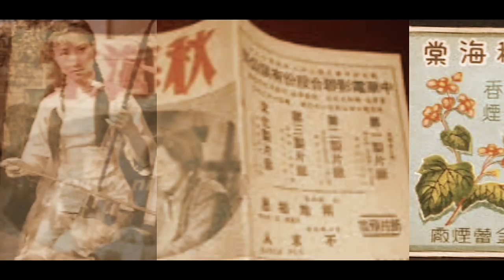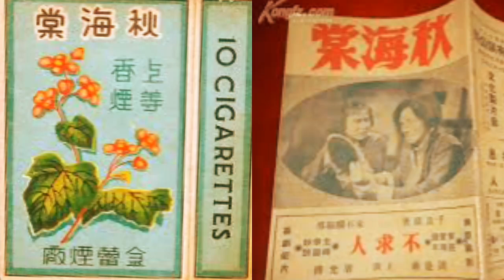1974 秋海棠 梁天 TVB電視劇《秋海棠》主題曲 李愿聞曲和詞 (啼笑因緣同期作品 青青河邊草李愿聞力作)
1974年TVB電視劇《秋海棠》插曲 - 汪明荃 梁天 殷巧兒 陳振華 陳有后 (啼笑因緣同期作品 青青河邊草李愿聞力作 可惜成不了經典)

《秋海棠》

播放時間：1974年10月27日
監製 ：梁天
主演：梁天、殷巧兒、汪明荃、陳振華

《秋海棠》劇情介紹

　　《秋海棠》改編自作家秦瘦鷗同名小說，因沒有TVB版劇情介紹，所以摘錄了百度百科中的小說簡介。

　　這是一部描寫軍閥時期，一個唱旦角的京劇藝術人秋海棠到天津唱戲時遇上麻煩，就去他的靠山袁鎮守使家希望碰上袁鎮守。不巧，袁鎮守不在，秋海棠便巧遇了袁鎮守的姨太太羅湘綺。

　　羅湘綺的一生甚是坎坷，生得貌美，學業過人。其實這樣也罷了，可是學業過人使得自己被校長選中為學生代表，於是又加上貌美便被前來觀畢業典禮的「高等人士」瞧上了。這一切已可悲，連著家中哥哥重病急需用錢，於是便受騙嫁給門不當戶不對的醜惡之人，也就是袁鎮守使。

　　男女主人公第一次擦火花就這樣合情合理的開始了。爾後，兩人交談也是相見恨晚，情投意合。於是，兩個彷若溺水的人像是抓住了救命稻草，甚是歡喜，開始了地下情。

　　兩人為了愛情，遭到軍閥的種種迫害，後來更把秋海棠的臉容毀壞。戲子除了嗓子好相貌也極為重要，但是被袁鎮守使的刀子化得極醜無比。所以飯碗就這樣丟了。這道也罷，當年秋海棠掙了不少，但是他的落魄竟被家裡面的僕從知道了，偷了現金和折子便一去不返，所以秋海棠的財富也剩下不多。當時，秋海棠意欲與羅湘綺私奔，精明的羅湘綺指使秋海棠在老家蓋上新房買些田地，所以這個時候秋海棠便帶著女兒去了這裡。

　　日子這樣平靜其實也算了，好景卻不長，戰亂紛繁的時代，秋海棠存錢的銀行倒了，一切都在一夜間化為烏有。銀行的倒閉，秋海棠也差不多窮盡了一生所有，於是變賣了老家的房產田產，隨著僕人狗子來到了山東，買了房和田，真真正正地當起了農民。

　　後來的故事便是梅寶上了初中，因為長得俊俏也機靈，被隔壁家的娘舅騙去唱戲，最終也就是秋海棠的二師兄使得一計才使得梅寶安然無恙。此外，袁鎮守使後來破敗了，也就是在秋海棠存摺出事的時候，於是家裡面的姨太太各自收拾的走了。這個時候羅湘綺肯定想著與他們父女團聚好全家團聚，只是秋海棠強大的自尊心，覺得自己已然配不上羅湘綺，所以躲著她。大抵希望她能夠遇上更好的人吧。

　　故事的結束部分，梅寶初中畢業，戰亂也是紛繁，所以他們父女逃到上海，秋海棠想找些熟人，所幸遇上了好人，給他工作，可是年歲已高，力不從心，所以生病了。父女後來同一對韓姓人家一同賣唱。有一次，遇上一個規矩的青年，此青年愛慕梅寶，便是此青年是梅寶的表哥，也就是羅湘綺的侄子，所以也就有了母女的相遇，以及回家看病重的秋海棠來個一家團聚，可是秋海棠已經自盡。

秋海棠
唱：梁天
曲和詞：李愿聞
TVB電視劇《秋海棠》主題曲

紅艷芬芳，秋海棠，玉葉玲瓏，暗香引蝶忙。 情意殷殷，秋海棠，意重情長，愛絲千百丈。 淒風冷雨，好花嘆遭殃，身心受創傷，徒負愛侶望。 白髮蒼蒼，秋海棠，絕路徬徨，痛心失望。